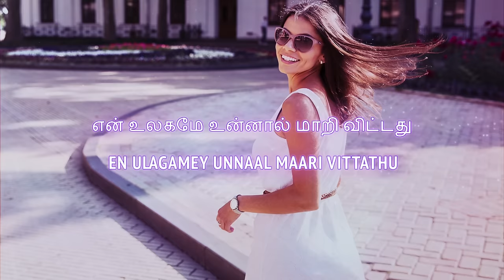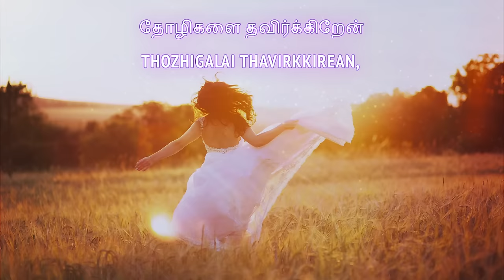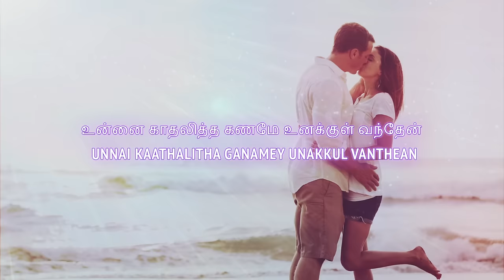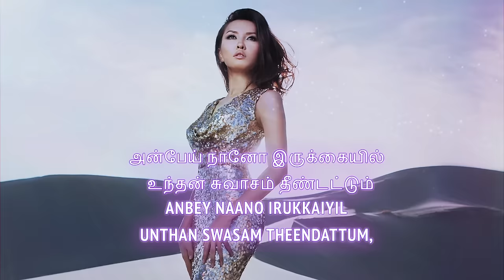Kannukkul Yedho Song with Lyrics | Dhanush, Shreya | D. Imman | Vijay Yesudas | Na. Muthukumar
Kannukkul Yedho Song With Lyrics in TAMIL & ENGLISH::
Start Singing the super hit romantic song from the movie "Thiruvilayadal Arambam" Music Composed by D. Imman.

"கண்ணுக்குள் ஏதோ" சூப்பர் ஹிட் காதல் பாடல் "திருவிளையாடல் ஆரம்பம்" படத்தில் இருந்து  தமிழ் பாடல் வரிகளுடன். நா. முத்துக்குமார் அவர்களின் வரிகளில். D. இமான் அவர்களின் இசையில் கேட்டு மகிழுங்கள் !

SONG DETAILS::

Song :  Kannukkul Yedho
Movie :  Thiruvilayadal Arambam
Singer :  Vijay Yesudas,Reeta
Lyricist :  Na. Muthukumar
Star Cast :  Dhanush,Prakash Raj,Shreya
Director :  Bhoopathi Pandian
Producer :  Dr. K. Vimala Geetha
Banner:  R.K. Production Pvt. Ltd.